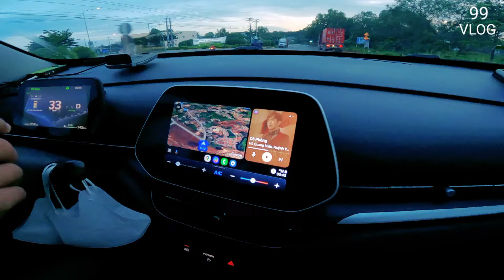Ba Anh Em 99 Vlog Tuyết Nhung Thiêng Ngân Trên Đường Đến Chùa Pháp Lạc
Kênh youtube 99 Vlog Mông Cả Nhà Hãy Ủng Hộ Kênh .Đăng Ký Bấm Chuông Cho Mình Nhé, 99 Vlog Chân Thành Cảm Ơn Cả Nhà .Chúc Cả Nhà Có Nhiều Sức Khoẻ Và Gặp Nhiều May Mắn Trong Cuộc Sống.
Để Đón Xem Những Video Mới Nhất Của 99 Vlog
Chúc Cả Nhà Xem Video Vui Vẻ ạ
Tìm 99 Vlog Ở Đây Nhé :